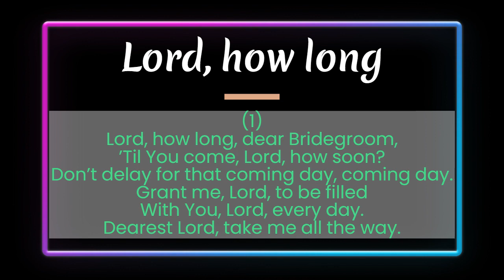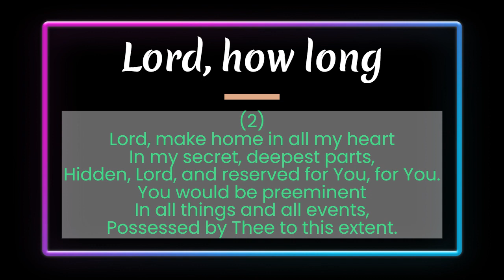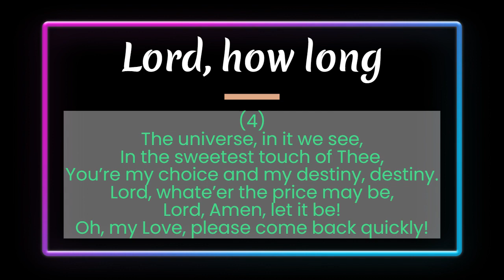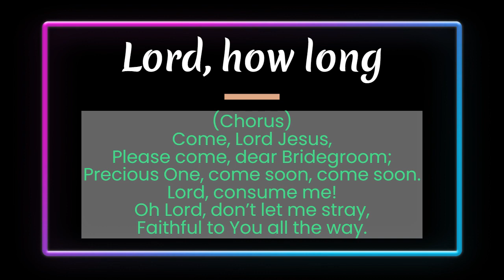Lord, how long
(1)
Lord, how long, dear Bridegroom,
’Til You come, Lord, how soon?
Don’t delay for that coming day, coming day.
Grant me, Lord, to be filled
With You, Lord, every day.
Dearest Lord, take me all the way.
(Chorus)
Come, Lord Jesus,
Please come, dear Bridegroom;
Precious One, come soon, come soon.
Lord, consume me!
Oh Lord, don’t let me stray,
Faithful to You all the way.
(2)
Lord, make home in all my heart
In my secret, deepest parts,
Hidden, Lord, and reserved for You, for You.
You would be preeminent
In all things and all events,
Possessed by Thee to this extent.
(3)
In my prayer and deepest plea
In my spirit always be
Saturated and soaked with Thee, with Thee.
This would be my life daily.
Every hour expecting Thee,
This I pray, Lord, desperately!
(4)
The universe, in it we see,
In the sweetest touch of Thee,
You’re my choice and my destiny, destiny.
Lord, whate’er the price may be,
Lord, Amen, let it be!
Oh, my Love, please come back quickly!
(5)
In Your love I am constrained.
What’s within, I can’t contain.
Lord, I can’t any more restrain, restrain.
In Your love, I’ll pour on Thee.
And the church, Your Bride to be,
This my choice voluntarily.